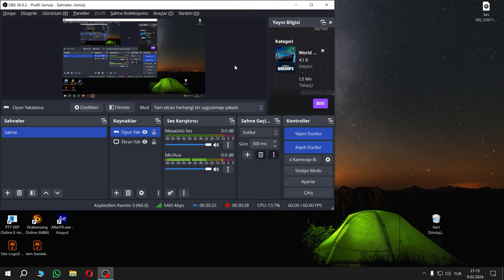World of Warships - Kollberg Gemisi Çok İyi (2K)